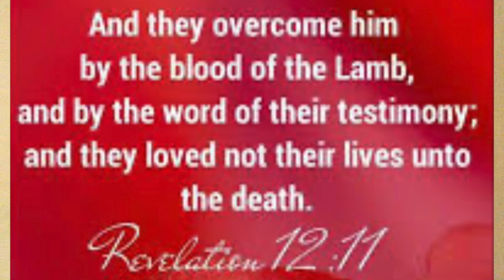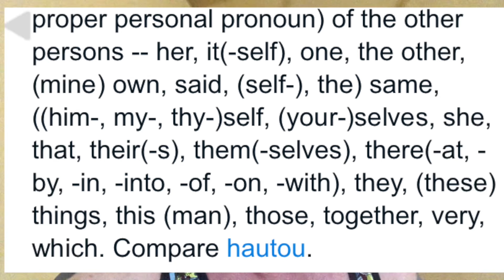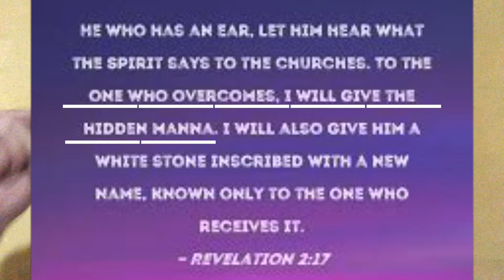OVERCOME and feast on MANNA